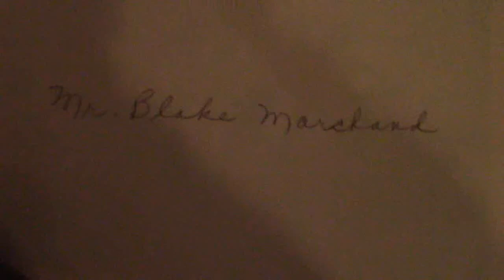notslim1 now 165 - frightfest & hallowicked 2017